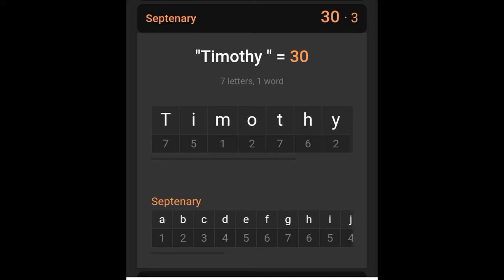Timothy Hutton was Ric Ocasek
All are just another part of Michael! Everyone plays different roles and characters on this world stage. JUST LIKE THE MOVIES AND TV SHOWS WE WATCH. Also Gematrinator.us is where you will do the numbers. Best website out gematrinatorcalculator.us

THE TRUTH IS REVEALED IN THIS VIDEO. When you Worship these religions, you are worshipping Saturn. You are worshipping the Entity known as Michael. The numbers do not lie. We are all another part of this entity. The fallen angels were referring to us! How many took his side in the great war in the heavens and fell with him? N it also happened again when the angels saw that daughters of men looked beautiful so they fell from there first estate. "And what that brings you back to, back to me" Reincarnation. If that moon ever got destroyed, that artificial satellite, we would not only see what's really going on but there would be no more time. Without time, no one would die. The purpose is to escape this realm. I may not know everything but I feel as though the research I'm doing is on track. It's like figuring out a riddle.